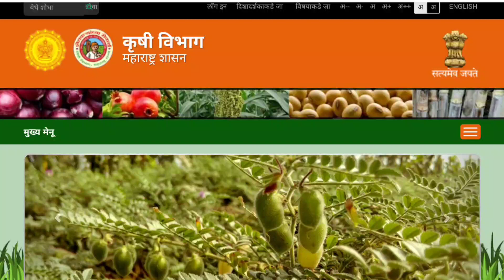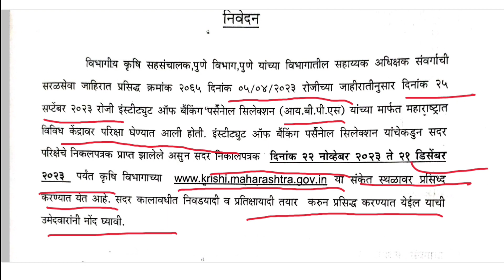कृषी विभाग भरती परीक्षेचे मार्क्स जाहीर || Exam merit list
PDF डाउनलोड करण्यासाठी जॉईन करा टेलिग्राम चैनल ला📎🖇🖇👇👇📎

नमस्कार🙏🏻
रोजगार मेळावे, नोकरी बद्दल जाहिराती व स्वयंरोजगार याबद्दलची माहिती मिळवण्यासाठी कृपया खालील ग्रुप ला जॉईन करा💐🙏🏻